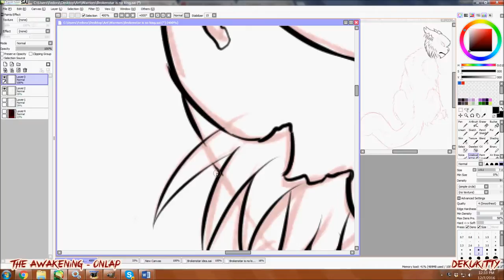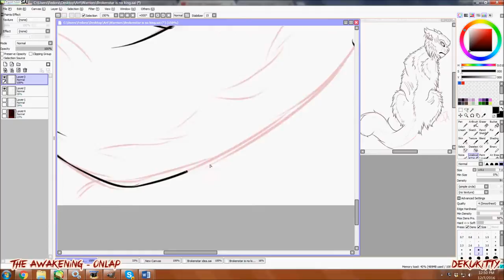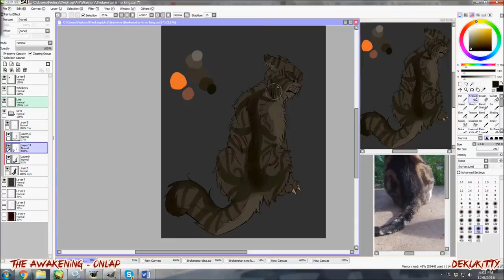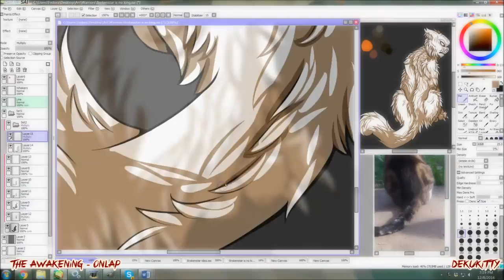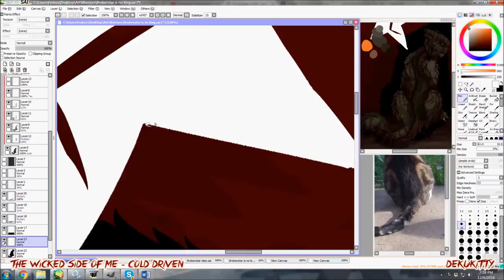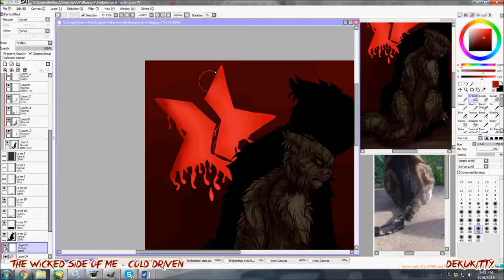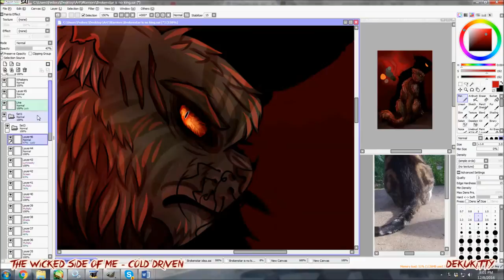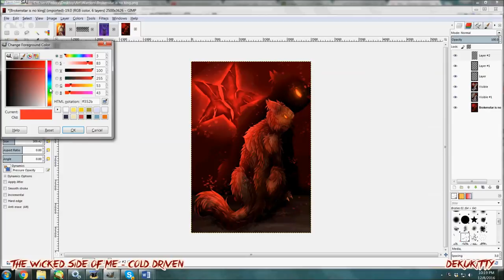Brokenstar Is No King (Speedpaint)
DrakynWyrm brought up a good point, why don't people acknowledge Brokenstar very much? Brokenstar was probably the most evil cat in the series, he was born evil and he died evil, I don't think any other cat did that. He was so evil why aren't we talking about this. I decided to do him justice and draw this, I didn't think it would turn out good at first but I really like the end product. I tried to incorporate some Persian features into his design because I don't care what anyone says he's part Persian to me, dammit!

Also I hope you guys don't mind that I've monetized some of my videos so I can earn some pocket change. Not kidding about the change part, I've earned a whopping 2 cents so far.

Tools:
Drawn with Paint Tool SAI, Wacom Intuos Pen and Touch Tablet, GIMP (Editing)

Brokenstar belongs to the Erin Hunters. Art belongs to me, you may not trace, copy, or post my art without my permission.